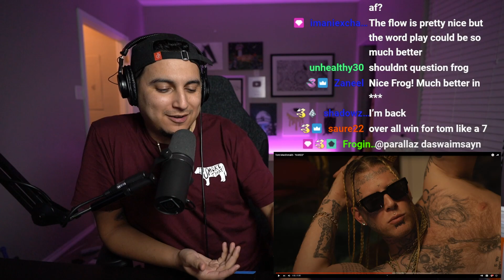TOM'S BIGGEST CRITIC REACTS!! | TOM MACDONALD "NAKED" FIRST REACTION!!